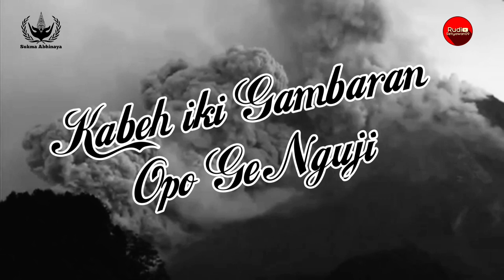SUKMA ABHINAYA - TANGISE LERENG MERAPI + LIRIK (LIVE COVER)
Koleksi lagu topeng ireng SUKMA ABHINAYA
Tangise Lereng Merapi
Cipt. Akhmad najikh & Sri Suwito
(SEKAR RIMBA INDONESIA)

Semoga kondisi gunung merapi tetap aman terkendali.. Dan panjenengan semua tetap diberi kesehatan dan kebahagiaan

Support audio
CORNELIA SOUND SYSTEM